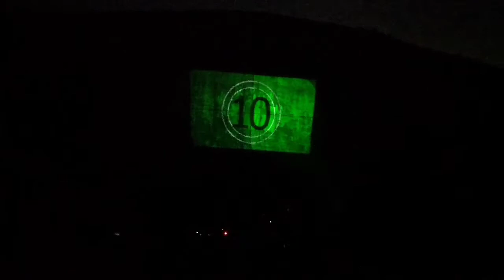STONE MOUNTAIN PARK | LASER SHOW & FIREWORKS | MOVES WITH MELI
Thanks For The Support & Watching..
New Videos Posted Mondays & Fridays.!
Business Instagram @EventsWithMeli